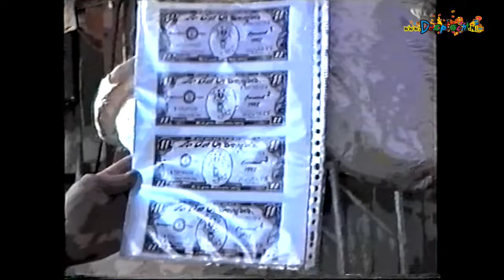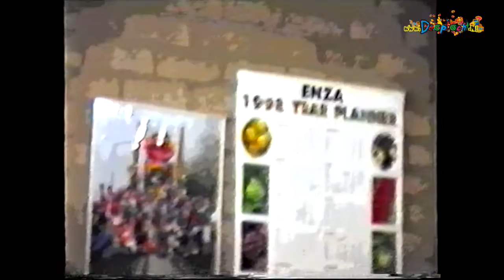1998 bouwbezoek clubs schaijk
Film van het bouwbezoek aan de carnavalsclubs in Schaijk.